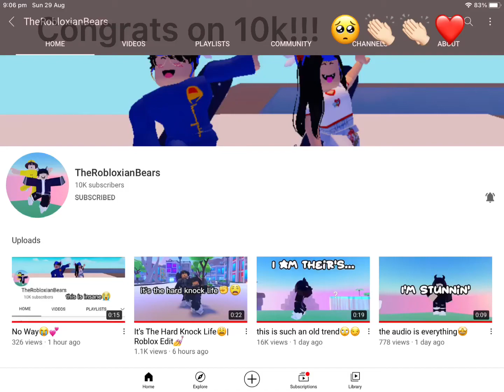I hope TheRobloxianBears see this! Congrats on 10k 🥳